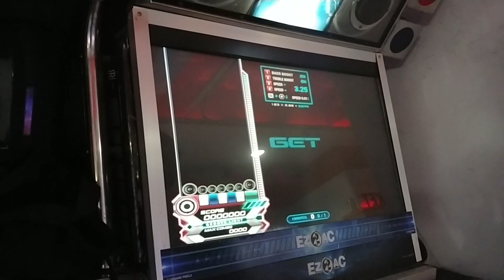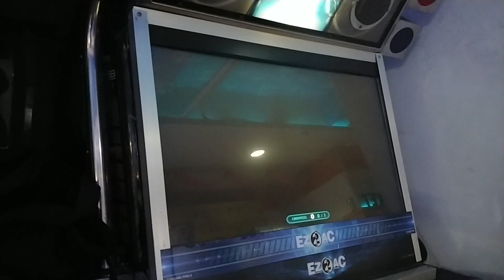211119 Bacardi on the Beach [SHD] 페달또까먹음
참나